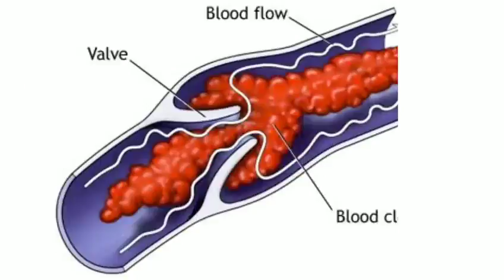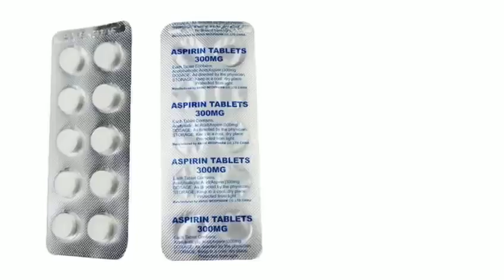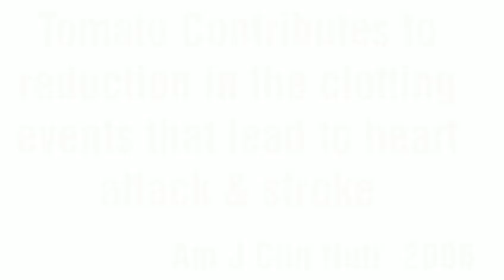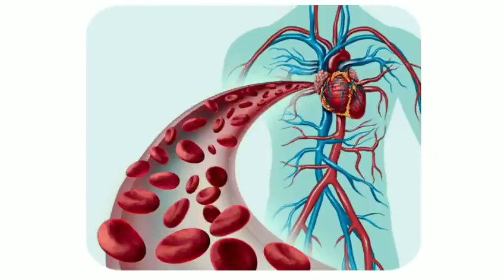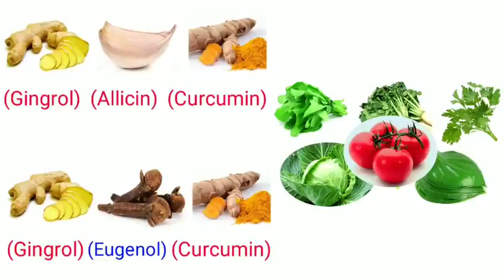Prevent & Cure Heart Disease/ Dr Biswaroop Roy Chowdhury, Prevent Heart Attack, Cancer Cure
Our YouTube channel is "Dr Biswaroop Roy Chowdhary", Through this channel we try to provide health information. We want to raise health awareness among the people using the advices given by renowned Doctors and physicians such as DrBiswaroopRoyChowdhary . For the purpose, we discuss first aid, home remedies and about indian ayurveda.